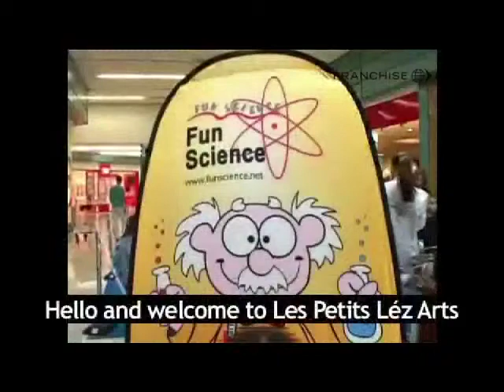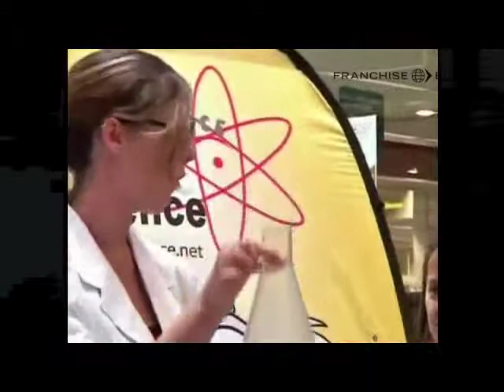An Introduction to the Nutty Scientists Franchise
Start a Nutty Scientists franchise: the science of success! Nutty Scientists is 100% committed to your success; we will be here for you every step of the way to assist you as you build your Nutty Scientists business!